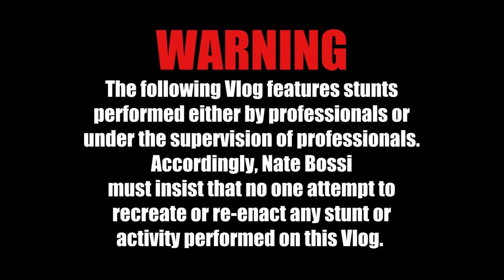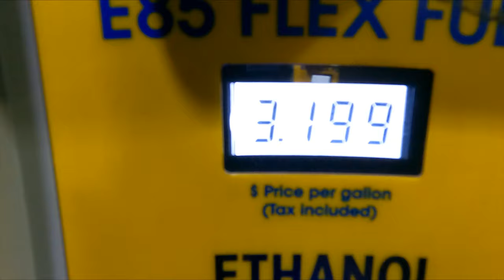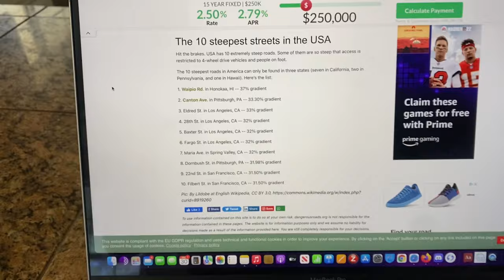BAXTER STREET CAR LAUNCH!!!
Met a few kids that wanted to try and land the Baxter St. jump. We tried to talk em outta it, but they were doing it no matter what... So we HAD to catch it on film... Peep what happens when 3 idiots launch their car off Baxter Street!

Edited by @eddiecorejr